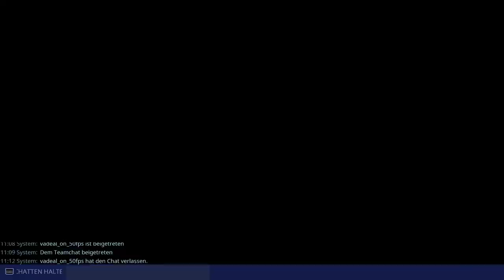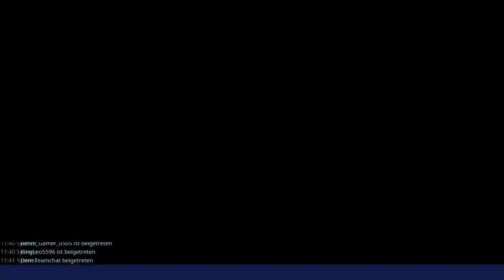Fortnite RDW unterfangen carry und waffen verschenken inv voll machen